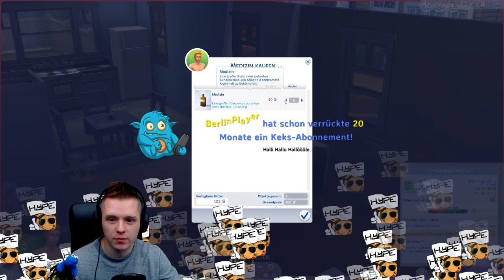Sims 4 #002 - [Twitch-Stream]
Herzlich Willkommen beim Sims 4 Stream auf Twitch!
Viel Spaß! Euer Yakooki.